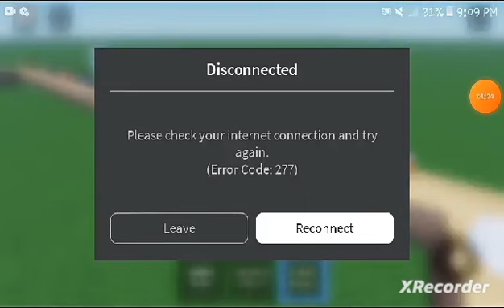Hana and ZagZar's cooking show! EP 1: how to cook a burger or a classic burger